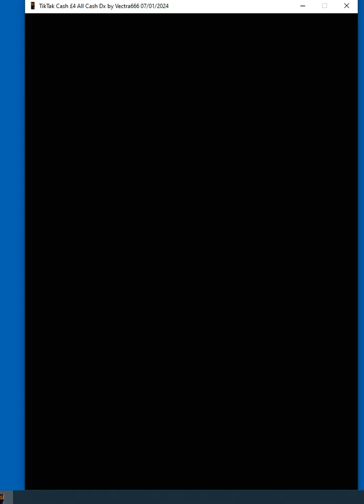100 Credits on Barcrests Tick Tock Cash £4 JP 20p play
This barcrests Tick Tock Cash £4 token JP on 20p play

This is another 100 credits play on this classic Barcrest one i never did well on in the wild so lets see if i can improve this here.